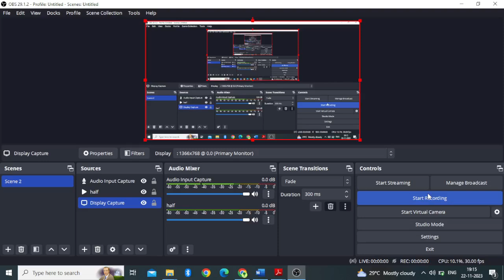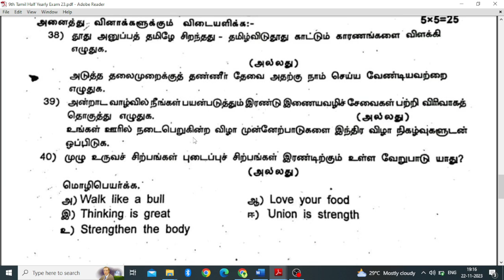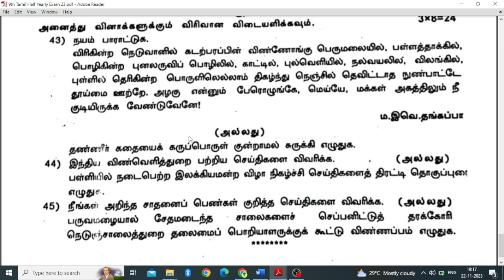9th Tamil Half Yearly Exam Original Question Paper 2023| Important Question